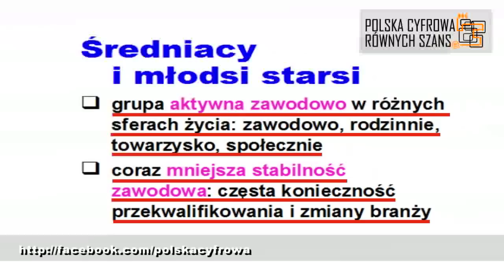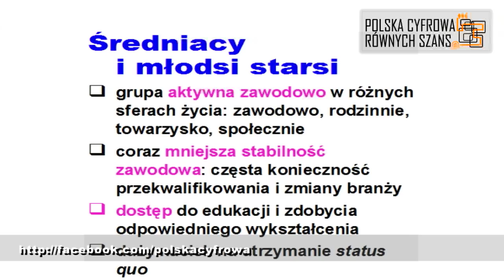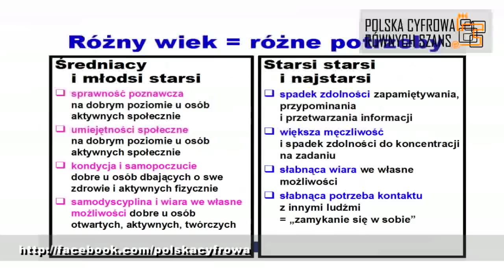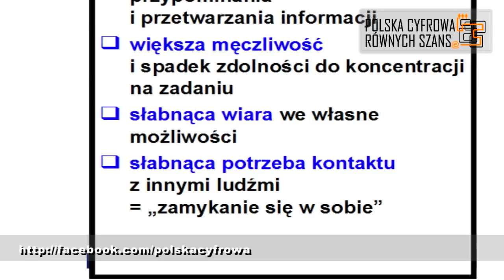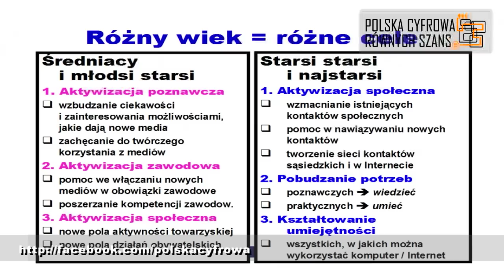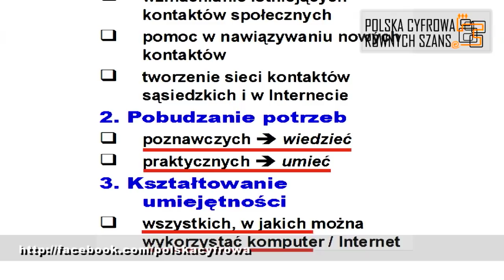Pierwszy krok 50+ w internecie - Anna Izabela Brzezińska (cz.3)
"Pierwszy krok 50+ w internecie. Czy ja się muszę tego uczyć?" - wykład Anny Izabeli Brzezińskiej, profesor Uniwersytetu im. Adama Mickiewicza w Poznaniu podczas nieKONFERENCJI w Tarnowie.